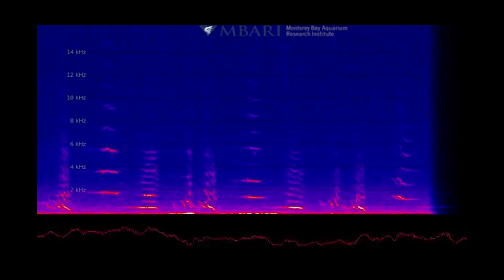Searching for Whales off the California Coast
The NBC Bay Area Investigative Unit joined scientists off the Marin coast as they surveyed whale populations and searched for ways to protect the animals from deadly encounters with massive cargo ships.